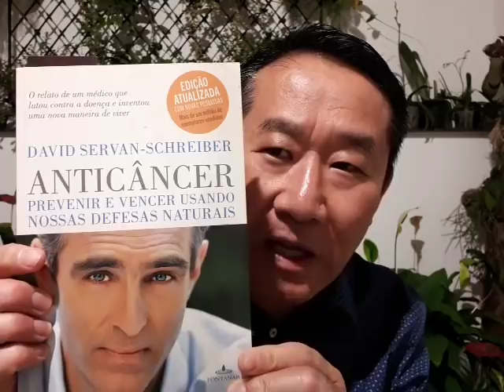Minhas palavras de Anti- câncer!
Primeiro Fato: Você já venceu a morte desde nascimento!
Segundo Fato: Você pode vencer câncer! Segue livro anti-câncer
Terceiro Fato:  Pessoa não precisa ter doença para morrer, basta entregar!
Quarto Fato: Dr. Otto Warburg médico alemão ganhador de prêmio nobel  de medicina em 1931 descobriu em 1927 câncer era uma inflamação!

artigos originais:
1. "On the origin of cancer cells"
O Warburg - Science, 1956 – JSTOR

2. The metabolism of tumors in the body
O Warburg, F Wind, E Negelein - The Journal of general physiology, 1927 - ncbi.nlm.nih.gov

Gostou do vídeo, aperta gosta. Recebe mais novidades. Se libertar da mente. Estamos presos pela nossa mente.

Agende sua consulta:
Medicina Oriental
Rua Ferreira de Almeida 92
Jd Guanabara, Campinas, SP

Dr. Peter Liu é um  especialista de acupuntura e medicina Chinesa.  Trata as dores músculares, neuropatias, articulações, fibromialgia, dor de coluna, neuroplastia para paralizados.
Doenças como diabetes, pressão alto, tireoides. intestinais.
Doenças como fobias, traumas, depressão.
Doenças graves como câncer, tem acompanhamento.
Dr. Liu trata seu corpo, mente e alma.

Olá,

Eu sou Peter Liu, sou médico da medicina Chinesa. Tenho uma clínica de acupuntura em Campinas, interior de São Paulo de Medicina Oriental.

No Canal Peter Liu, temos mais de 1200 vídeos para você compartilhar com seus amigos e familiares para que tenham uma qualidade de vida e a saúde melhorada no seu dia-a-dia.

Eu tenho um curso de leitura facial On-Line que está disponível no site oficial do Dr. Peter Liu Para quem quiser fazer este curso, basta acessar o site ou entrar em contato usando o WhatsApp no número 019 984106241.

Praticar o Bem salva a vidas das pessoas! É a graça, é de graça! A maior recompensa do bem é o reconhecimento de que você é do bem. Os seus amigos vão agradecer você eternamente por ter salvado a vida deles! Dr. Peter Liu é um especialista de acupuntura e medicina Chinesa, trata as dores musculares, neuropatias, articulações, fibromialgia, dores na coluna. Doenças como diabetes, pressão alta, tireoides e problemas Intestinais. Doenças como fobias, traumas e depressão. Doenças graves como câncer, tem acompanhamento.

Dr. Peter Liu criou 4 modalidades de acupuntura diferenciadas:

1. Neuroplastia: que trata paralisias trofias neurológicos ou de sequelas AVC ou acidentes, paralisia de Bell, paralisia facial, paralisia facial causado por herpes Zoster, paraplégico.

2. Varizes: Usa agulha de acupuntura para curar as varizes sem cirurgia! Pioneiro do mundo.

3. Dores miofacial: Dores musculares com fibrose muscular.

4. Acupuntura na língua: Essa modalidade trata fibromialgia com muita facilidade. Você poderá sentir um alívio imediato com apenas uma sessão mesmo com 5 anos de fibromialgia!

Dr. Peter Liu trata seu corpo, mente e alma.

ESTRUTURA DIGITAL

TREINAMENTOS CRIADOS

CONTATO

D. Peter Liu
Medicina Chinesa